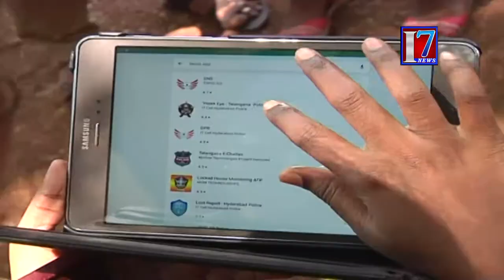Launches e-Petty Case App CP Dr.Vishwanath Ravinder Warangal police